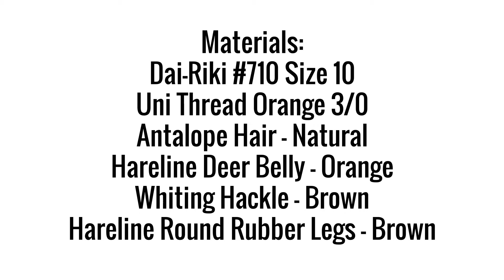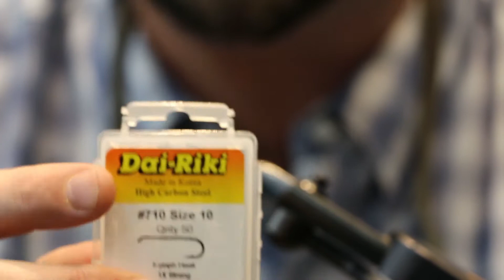October Caddis Adult Fly Tying Pattern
We're at the vice in at North 40 Fly Shop teaching you how to tie a solid variation of the October caddis adult to help land those spooky fish this fall.

Materials:
Dai-Riki #710 Size 10
Uni Thread Orange 3/0
Antelope Hair - Natural
Hareline Round Rubber Legs – Brown